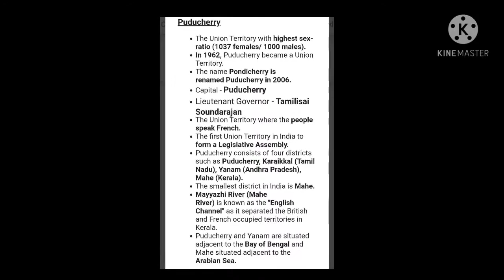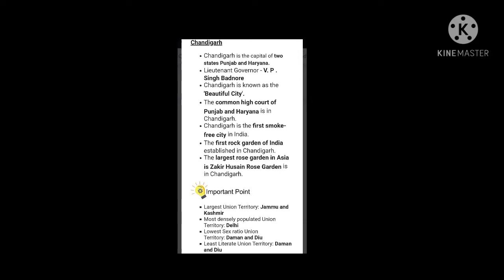All union territory important facts for all competitive exams.